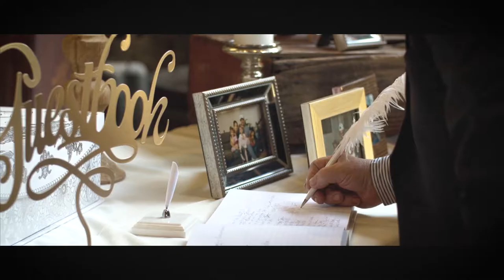Stunning Ironstone Vineyards Wedding Video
Stunning Ironstone Vineyards Wedding.

We are a complete media team dedicated to providing top notch media for weddings or special events! Serving all of Northern California, The Bay Area, and now Reno/Tahoe. Here at elegant events media, we offer many packages to choose from, or make your own! Our media team consists of: Photography, Videography, DJ/MC, Lighting Services, Photo Booth, Drone Videography and custom slide shows.